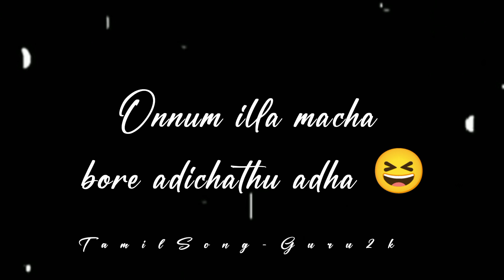🤣 friends phone call conversation 📞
phone call love feeling whatsapp status tamil

phone call

phone call recording

phone call sound

phone call ringtone

phone call prank

phone call setting

phone caller tune

phone call song

phone call recording setting

phone conversation funny

funny phone conversation telugu

funny phone conversation prank

funny phone conversation in public

phone talking funny

phone conversation english

phone conversation love whatsapp status

phone conversation english speaking skills practice

phone conversation english through tamil

phone conversation with girlfriend

phone conversation prank audio

phone conversation sound effect

phone conversation in hindi

phone conversation in english for interview

phone conversation tamil